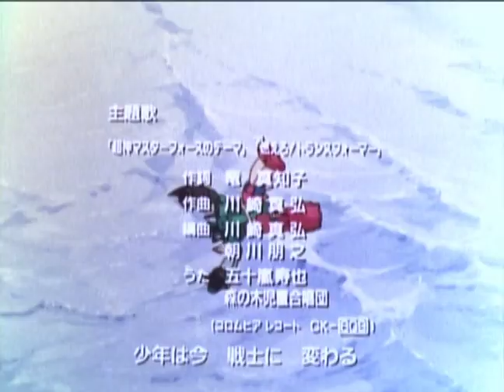Transformers: Masterforce — E33 — Crisis in the Autobots' Headquarters — Omni Dub —(SD60)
With God Ginrai trapped in battle with Overlord and Decepticon forces swarming the Autobots' base, catastrophe seems unavoidable.

Also known as: "Disaster! The Autobot Base Explodes"

Restoration process: Deinterlaced, increased to 60fps, color corrected, re-synced dubbing, DVD Quality.